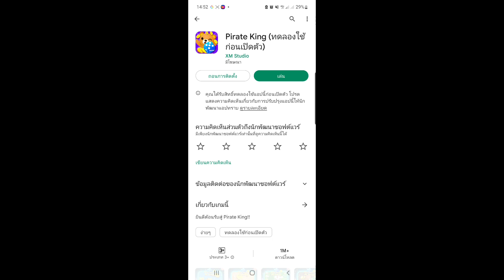สอนหาเงินเข้า Wallet ฟรี|เเอพหาเงินออไลน์มาใหม่ เล่น5นาทีรับเงิน|ไม่ต้องลงทุน